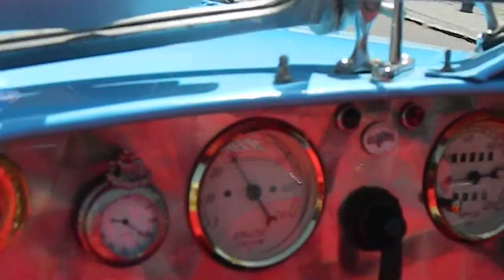23- Queen's Jubilee Run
Brooklands Trust Members event - Sunday 27th May 2012

Taking a scenic countryside tour for the Queen's Diamond Jubilee Run, starting at the 1930's Aircraft Control Tower at Brooklands. Then a lunch stop at the Ramster Gardens, followed by the finish at the Gyll Manor in Rusper for afternoon Tea. Also accompanied by Dave and many other Classic Cars.